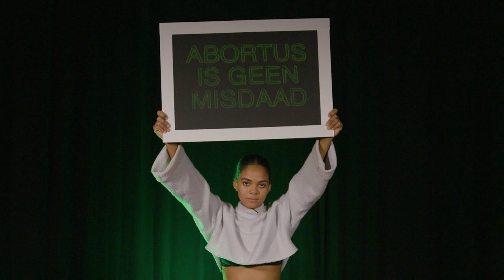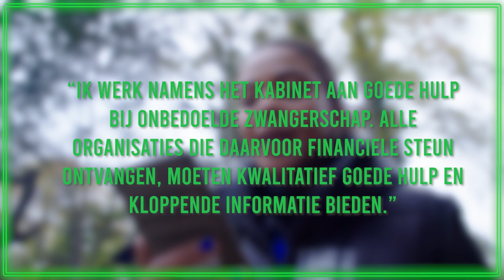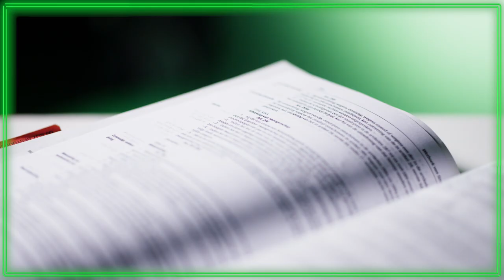"Met gevaar voor eigen leven" | Abortus is geen Misdaad #3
Abortus is geen misdaad. Dat klinkt logisch, maar dat is het blijkbaar niet. Het staat namelijk nog altijd in het Wetboek van Strafrecht. En daar móét verandering in komen. In deze nieuwe vierdelige docuserie ‘Abortus is geen Misdaad’ onderzoekt Dzifa hoe veilig en beschermd het recht op abortus in Nederland eigenlijk is.

In deze aflevering spreekt Dzifa met de mensen die vooraan in de strijd staan. Van abortussen op een boot kilometers buiten de kust tot een buddy die jou langs demonstranten begeleidt.

Omdat wij abortus uit dat Wetboek van Strafrecht willen, zijn we een burgerinitiatief gestart. Met jullie handtekeningen gaat Dzifa de Tweede Kamer even goed duidelijk maken wat wij allemaal al weten. Abortus is géén misdaad. Toen niet, nu niet en vooral: nooit meer. Door abortus uit het strafrecht te krijgen, willen we het goed verankeren en beschermen in de Nederlandse wet. Zodat wat er in de Verenigde Staten, Polen en Hongarije gebeurt met het recht op abortus hier nooit zal en kán gebeuren.

❤️ Met dank aan stichtingen Samen naar de Kliniek en Women on Waves.

Beelden op 03:11-03:22 en 04:18-04:34

‘Abortus is geen Misdaad’ is elke donderdag om 17:00 te zien op ons kanaal.

*Ons burgerinitiatief is gesloten. We hebben ruim voldoende handtekeningen opgehaald!

* Deze content is bedoeld voor educatieve doeleinden